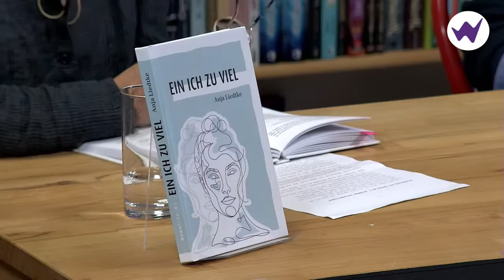Romanvorstellung Ein Ich zu viel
Anja Liedtke stellt ihren fünften Roman
„Ein Ich zu viel“ in einem moderierten Gespräch mit dem Leiter der Literarischen Gesellschaft Bochum, Prof. Ralph Köhnen, vor

10. Februar 2022, 19:30 Uhr, Buchhandlung Mirhoff & Fischer, Pieperstraße 12, 44789 Bochum

Ellinor hat das Gefühl, ihr Leben schon gelebt zu haben. Sie ist gescheitert, weil sie sich angepasst und nicht behauptet hat. Im zweiten Leben will sie alles richtig machen. Aber wie geht das?

Der Roman geht der Frage nach, was es braucht, um sein Selbst und sein Menschsein zu entwickeln. Zugleich beleuchtet das Buch die Auswirkungen des Nationalsozialismus auf die nachfolgenden Generationen.

Eine Veranstaltung im Rahmen von lila lettern – literatur aus westfalen des Netzwerks literaturland westfalen, gefördert durch das Ministerium für Kultur und Wissenschaft des Landes NRW und den Landschaftsverband Westfalen-Lippe.